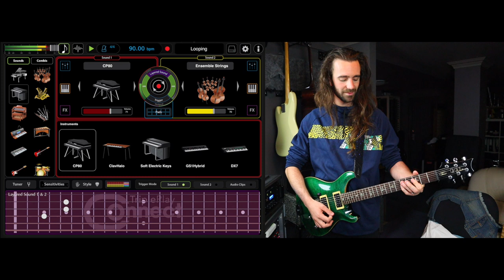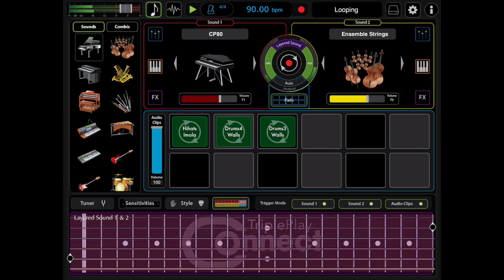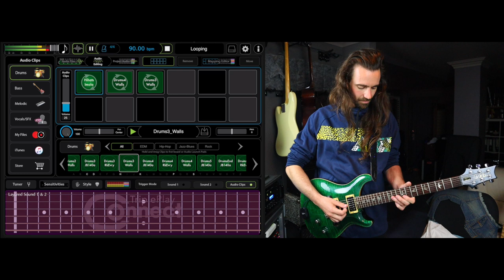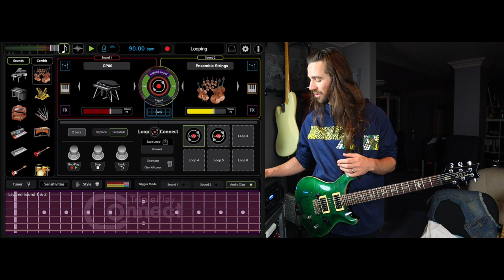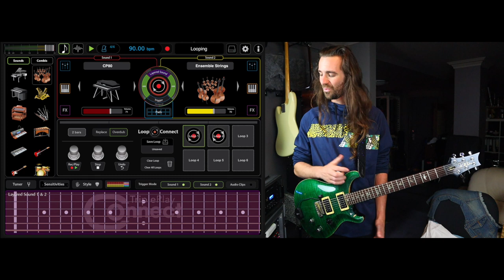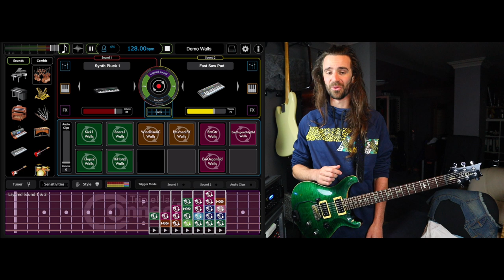Fishman TriplePlay Connect - Guitar Synth Made Easy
The content of this video is entirely my opinion, and was not paid for, sponsored or dictated by any third party. Gear shown on this channel may be either sent by the manufacturer, on loan for review or purchased at a discount - in these cases you will see the "contains paid promotion" icon.